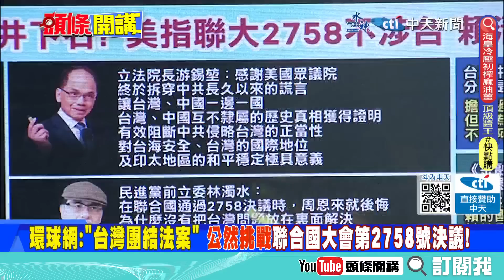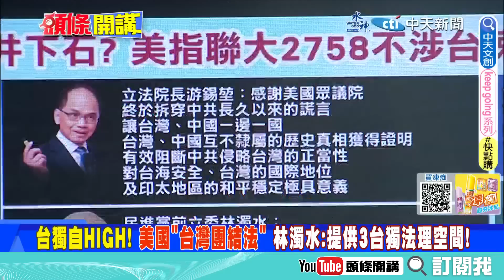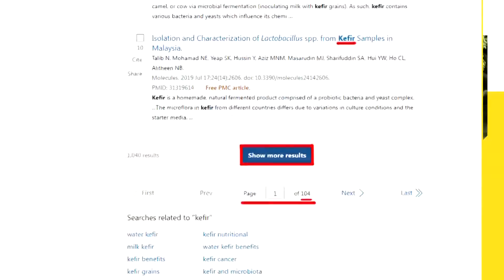【頭條開講】向"獨"宣戰 嚴正警告美國惡法! 眾議院團結法案暗藏"抗中"內容 止於嘴上說說實際行動還有三關才可行! @頭條開講HeadlinesTalk 20230727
【LIVE頭條開講】他們早就來了!美X檔案逆向工程外星技術!美國全力反擊鎵金屬制裁!絕招是靠回收?美南太基地快陸沉!沒錢辦不了事!20230727完整版 @HeadlinesTalk